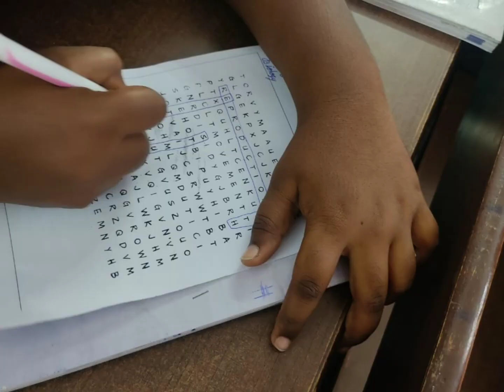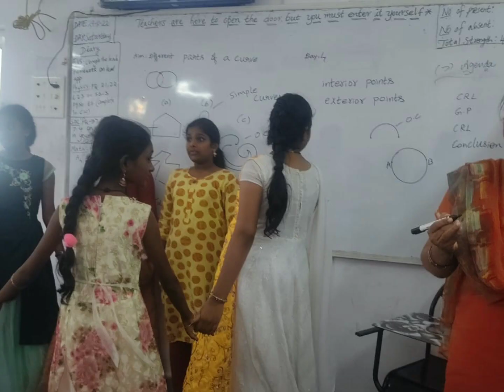Maths & science activities. Parts of a circle & crossword puzzle #(grade _6 students